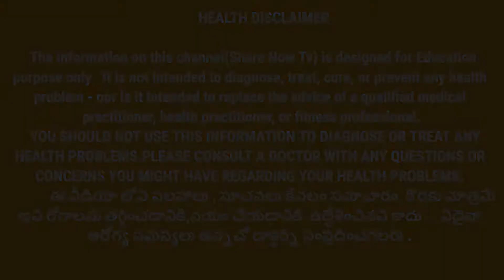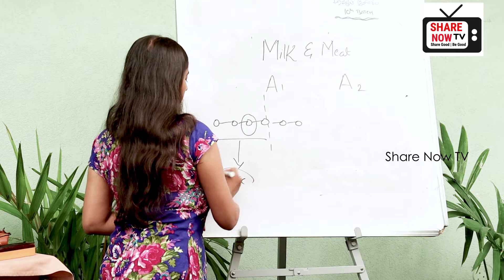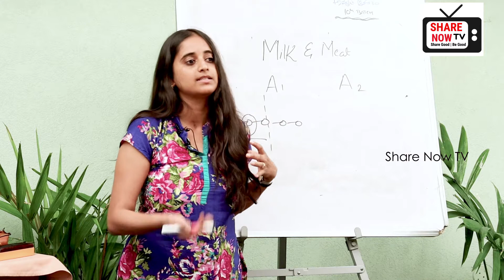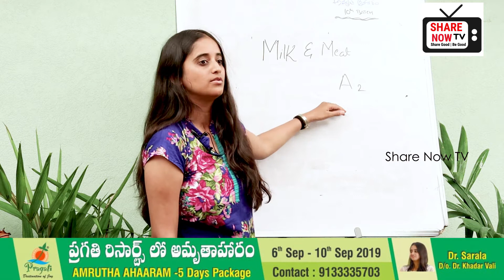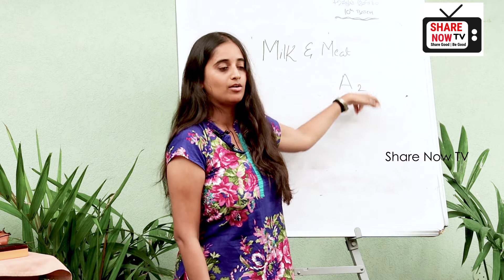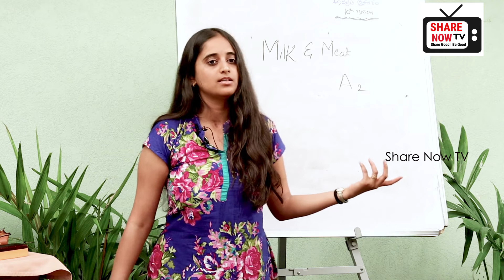మనం తాగే మిల్క్ వల్ల మెమరీ లాస్ తో పాటు అనేక ప్రమాదాలు || A1 MILK disadvantages || Dr sarala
want to know more about film news, health tips, astrology Telugu, celebrity news , doctors health tips, hair care tips, healthcare tips, millets diet, and more?